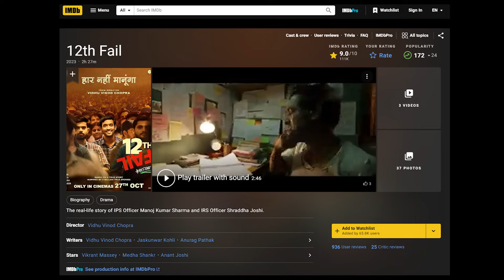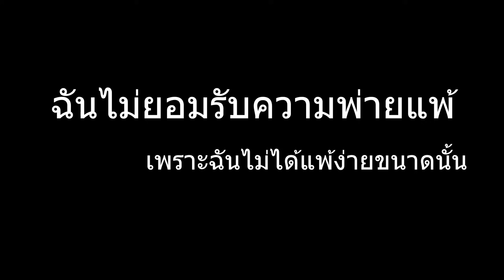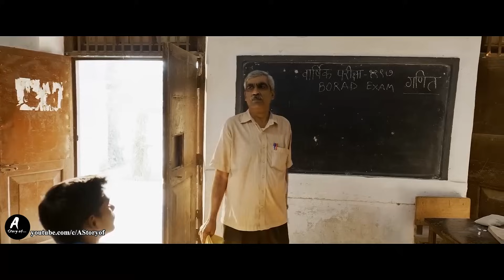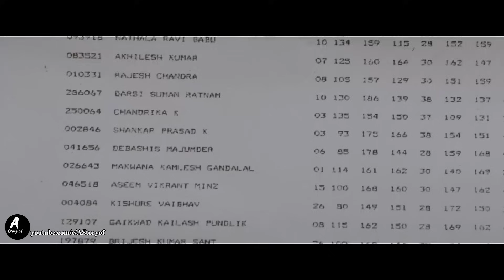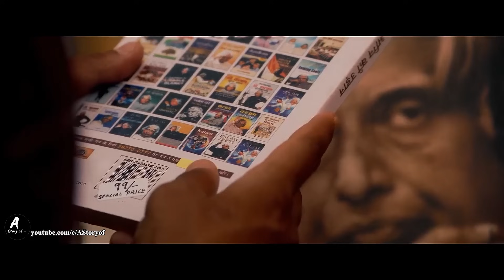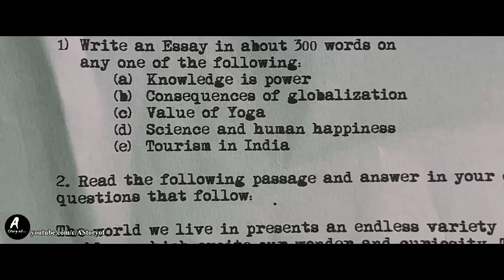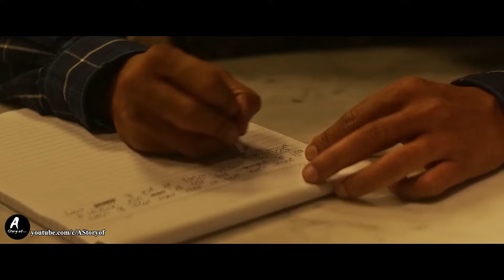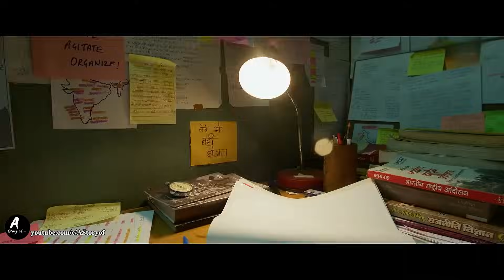สรุปเนื้อเรื่อง คนสอบตก 12th Fail 2023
12th Fail คนสอบตก เป็นภาพยนตร์ดราม่าชีวประวัติภาษาฮินดีของอินเดียปี 2023 กำกับ ผลิต และเขียนบทโดย Vidhu Vinod Chopra อิงจากหนังสือสารคดีชื่อเดียวกันประจำปี 2019 โดย Anurag Pathak เกี่ยวกับ Manoj Kumar Sharma ผู้ซึ่งเอาชนะความยากจนขั้นรุนแรงจนกลายเป็นเจ้าหน้าที่ตำรวจอินเดีย